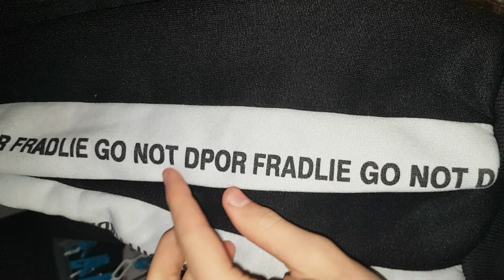Go not dpor fradlie